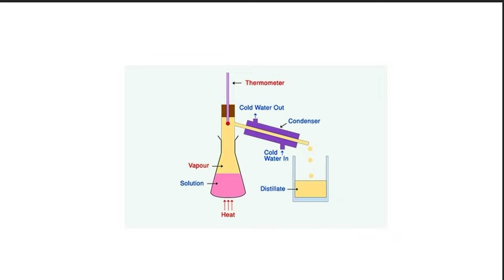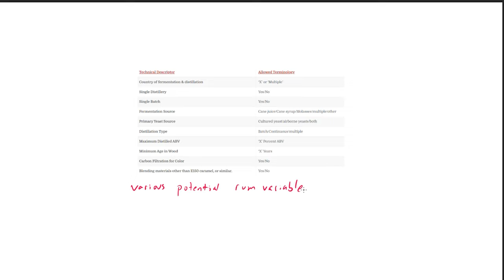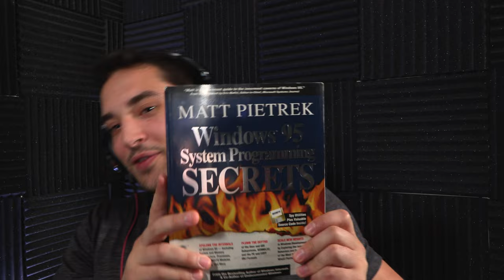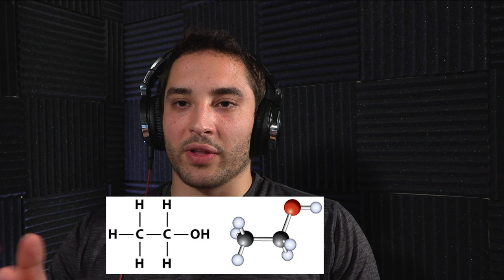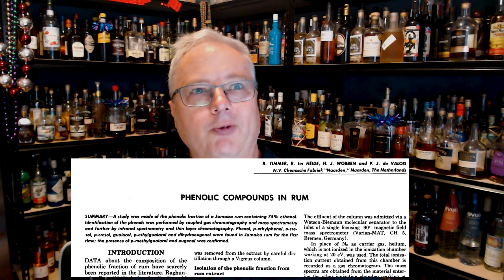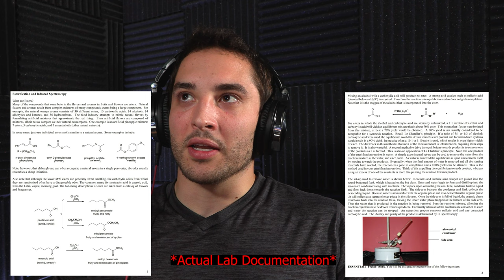Why Isn't Rum Bourbon?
The Cocktail Wonk (Matt Pietrek) is a former systems programming engineer who spent years dissecting the internal workings of Windows operating systems (and then working at Windows directly) before turning his attention to the wonderful worlds of rum, spirits, cocktails, and tiki. Matt deconstructs topics to their most essential elements, and passes the result along to readers on his blog instagrams rum talks and more. Matt was kind enough to talk about his thought process, knowledge of rum, and thoughts about tiki, for close to 3 hours. Check out below for the various topics mentioned, and specific links to articles and videos that were brought up. Many of the images used in this video are directly from Matt's blog or instagram pages, so please check them out if you haven't already.

Sections:
Background

00:00 - Categorization and Chemistry: The Cocktail Wonk
3:50 - Physics and Systems Engineering
14:32 - Spirits vs. Sports or Other Interests
17:30 - The Need for Undocumented Windows
21:51 - Advice for People Interested in Learning

Rum

27:16 - What is Rum, and How is it Unique?
37:20 - Old Dumpsters Behind Wendy's
40:42 - Why Jamaican Rum is Unique
50:11 - What Caused the Dunder/Muck Mixup?
52:32 - Why Aren't Other Spirits Funky?
56:30 - Current Rum Categorization Marketing is Suboptimal
1:09:15 - What is WIRSPA?
1:19:06 - Unaged Rhum Agricole and Unaged Cachaça are Not Identical
1:23:01 - History Is Important
1:37:00 - Why Didn't Germany Make Funky Rum Domestically?

Tiki
1:41:00 - What is Tiki?
1:57:42 - Rum and Tiki have a High Correlation Coefficient
2:00:33 - The Value of Molecular Mixology in Tiki
2:05:55 - Optimalist Tiki
2:14:10 - Practical Diversion into the Minimalist Tiki Book
2:16:58 - No (/Low) Proof Tiki
2:21:16 - Canned Tiki
2:23:52 - Lab Grown Spirits
2:40:40 - Matt Predicts (/Warns about) the Future
2:46:05 - Matt's Magnum Opus